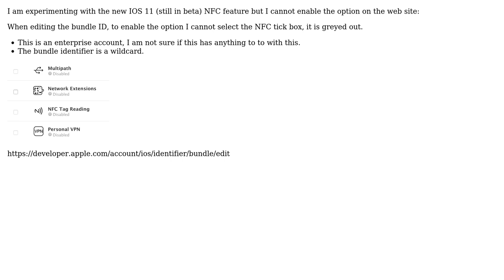Apple ID IOS 11 beta feature, NFC option is greyed out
With thanks & praise to God, and with thanks to the many people who have made this project possible! You are responsible for your own actions.